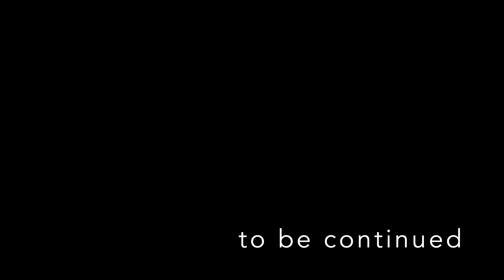A journey into misty volcano, Mount Bromo | Indonesia | 4k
Mount Bromo is one of the most famous volcanoes in Indonesia. There are many tours you can hire to get there, but if you go alone, and not in the morning, then you can have the whole region for yourself. The surrounding is so eerie, and you find yourself in a huge caldera and different volcanoes next to each other.

🏍️ How to get to Bromo: My base was Malang city, which you can reach from Jakarta or Banyuwengi by bus or train. You can rent a bike, and go to the Bromo region, and from there, you are free to explore the whole area. The climbing is not hard, and only takes half an hour from parking lot.

💰 How much does it cost: 220,000 Rupiah, which is 15 $ (as of September 2024) and you only need a ride to the area.

Filmed on Samsung Galaxy s23 Ultra